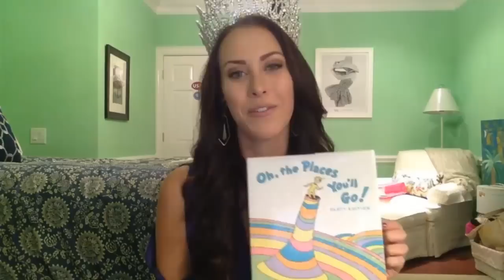Elizabeth Safrit, Miss United States 2014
PageantCast

Interview with Elizabeth Safrit, Miss United States 2014
Fantastic Favorite Five:

Favorite Book: The Great Gatsby / F. Scott Fitzgerald and Oh, the Places You Will Go! / Dr. Seuss
Websites:

Finals at 9:30a EST on Sunday, Dec 14 (2:30 in London) will be on E! Entertainment as well as over 160 countries.